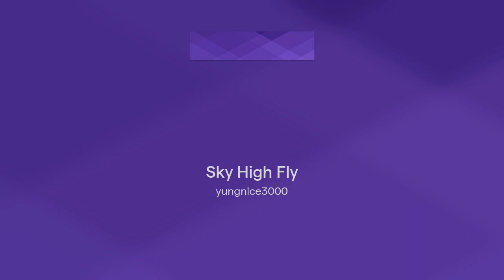Sky High Fly